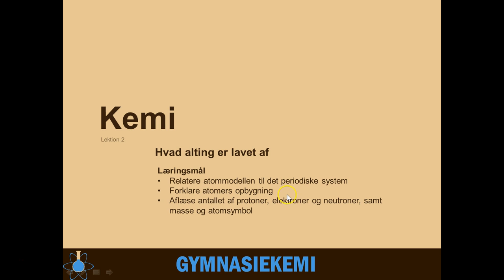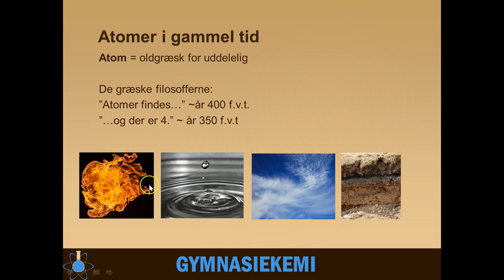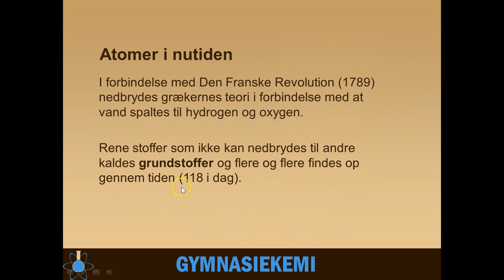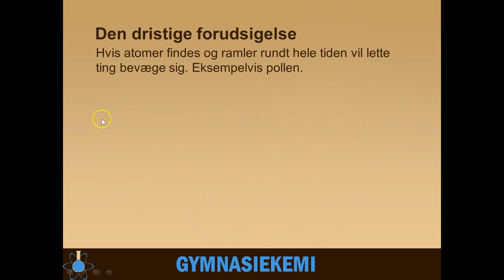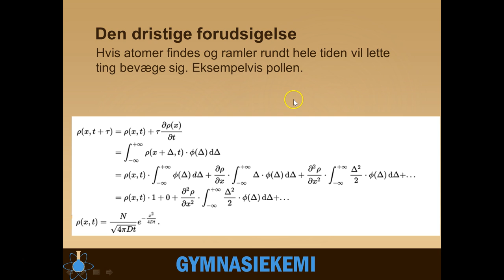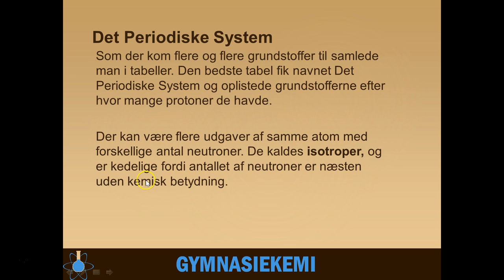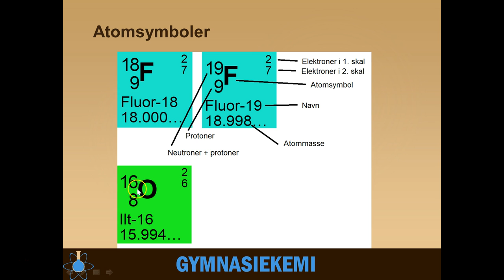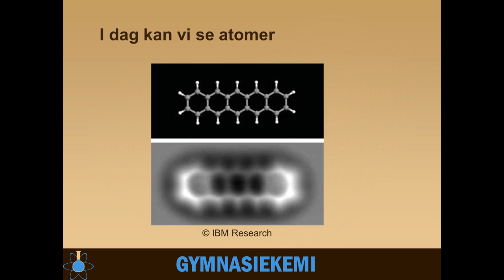Atomer | Kemi C - 2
Start - 0:00
Atomer - 1:49
Protoner, neutroner og elektroner - 5:23
Det periodiske system og isotroper - 10:10
Bilede af atomer - 17:17